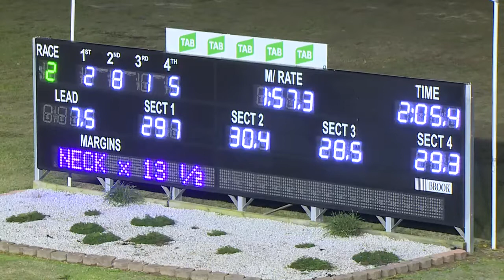PENRITH - 21/06/2018 - Race 2 - 3PS CAFE PACE